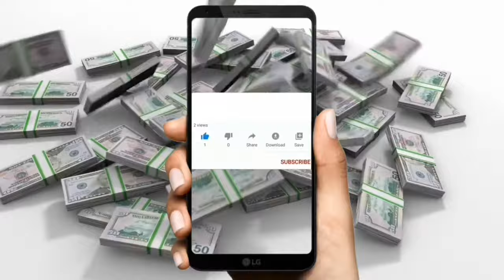KAPALARAN HOROSCOPE NGAYONG ARAW AT CHINESE HOROSCOPE JULY 26 2024 | LUCKY NUMBERS AND COLORS